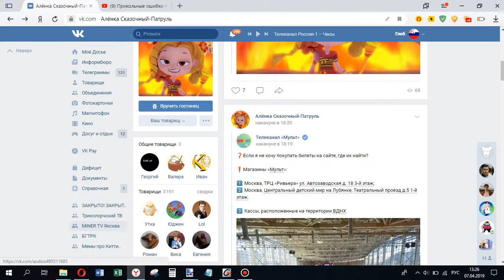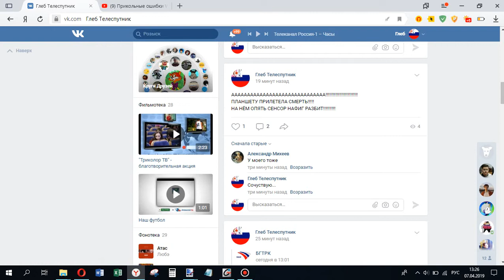Новости. Срочно (07.04.2019, 13:25)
Я неудачник :(